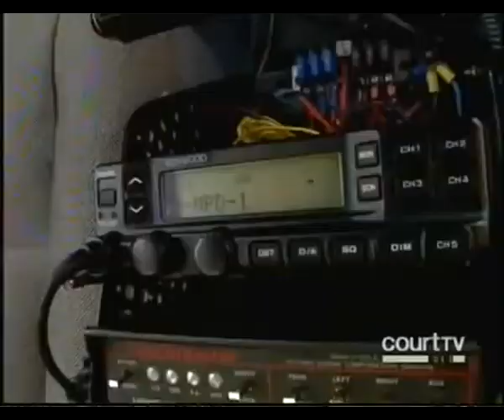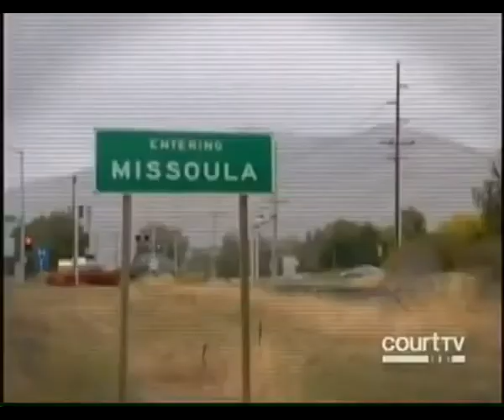Deadly Shootout Caught On Tape ~tru tv style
Deadly Shootout Caught On Tape RAW FOOTAGE like seen in national  geographic wild channel (nat geo wild) and tru tv